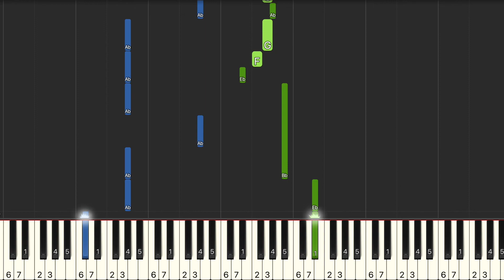家家 JiaJia 閉上眼睛會想起的人 The One I Miss 電影 一杯熱奶茶的等待 主題曲 鋼琴教學 Synthesia 琴譜